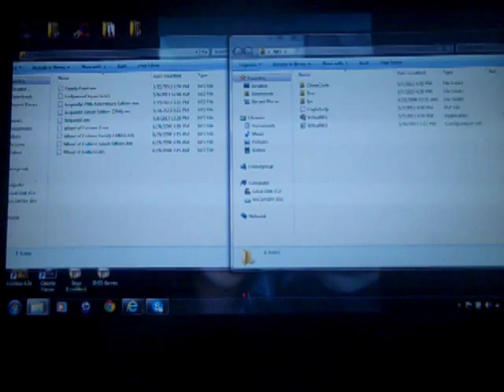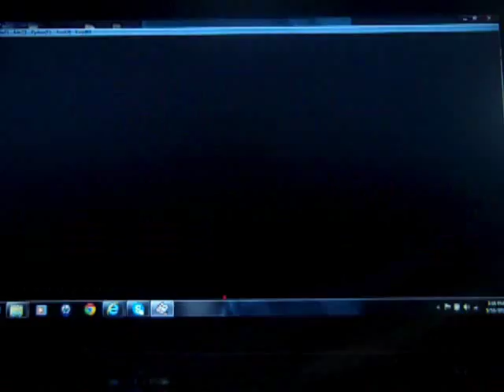NES Family Feud 2nd Run Game #2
Here is my 2nd game of my new run of Family Feud for the NES, in which so far, I have won $895 in just 1 game. Will I be able to tackle on $5,000? Watch to find out, and enjoy!